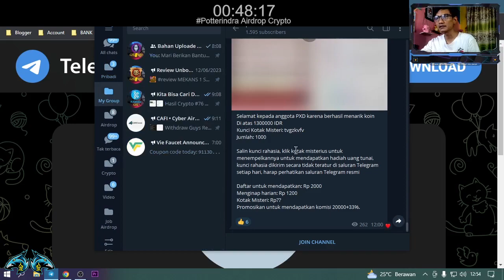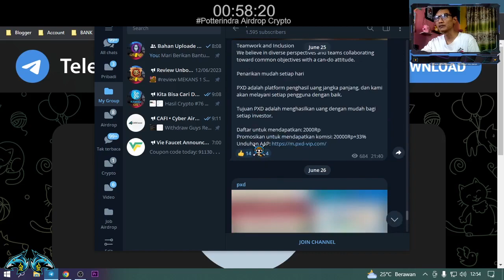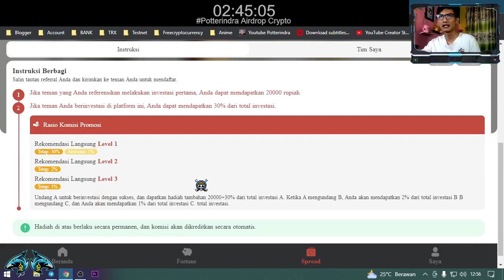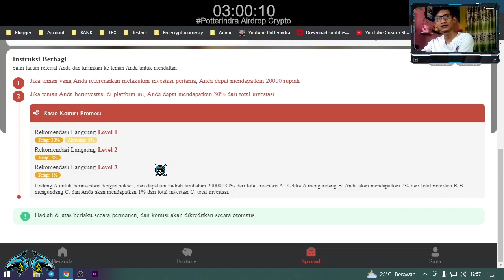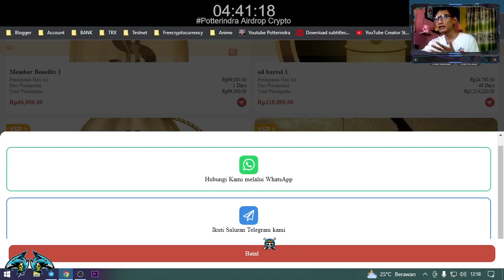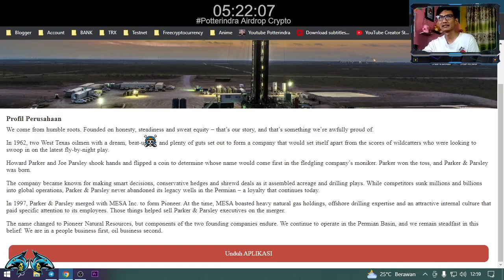Terbaru Website Penghasil Uang 2023 Rupiah Reviewers